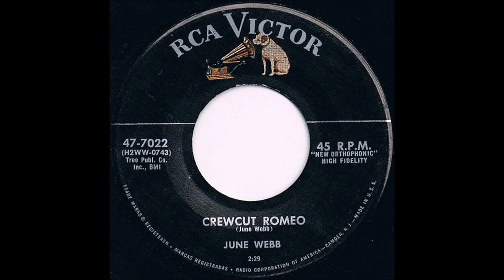June Webb - Crewcut Romeo (c.1957).**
(Written by  June Webb)

Recorded Circa June 1957 RCA Victor Studio, Methodist Television,
Radio and Film Commission, 1525 McGavock St., Nashville, TN -
June Webb [vcl solo]  others unknown

JUNE WEBB
Born in L' Anse, MICHIGAN  22 September 1934
Started Performing Age 6 with Sister Shirley as "Harmony Sweethearts"
Travelled the World with Roy Acuff Show
Regular Performer on Grand Ole Opry